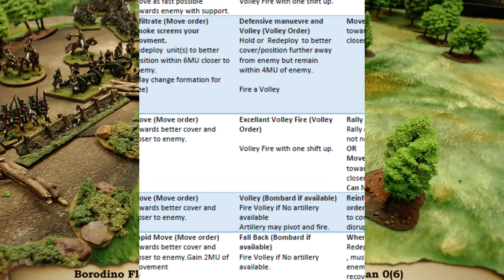Napoleonic Battle Report Borodino Fleches 1812 Lasalle V2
Lasalle V2 Battle report Part 1
Borodino Fleches 7th of  September 1812

Note: Unofficial rules mods.
Testing some Solo rules and Brigade commander bonus rules for the artificial intelligence.